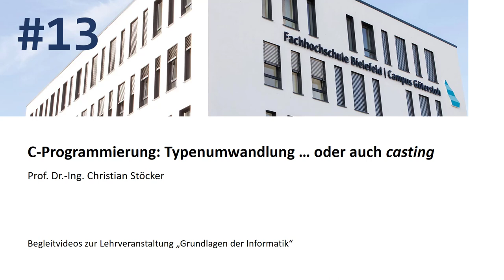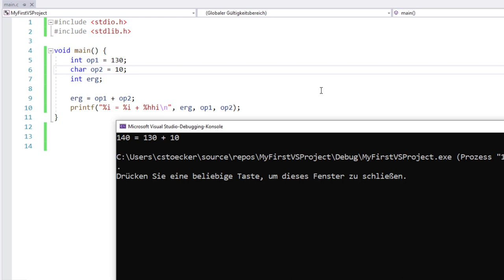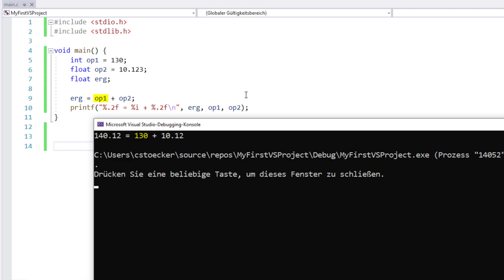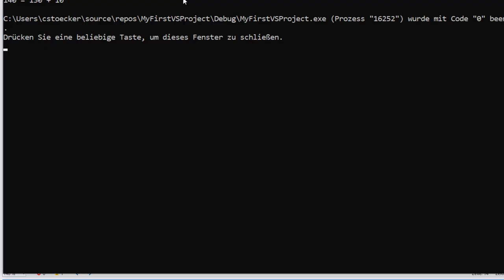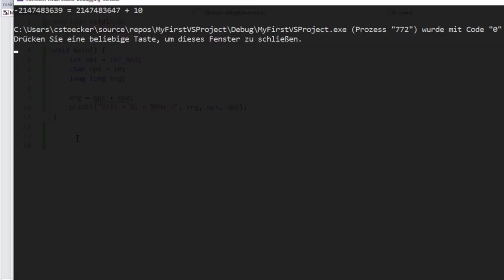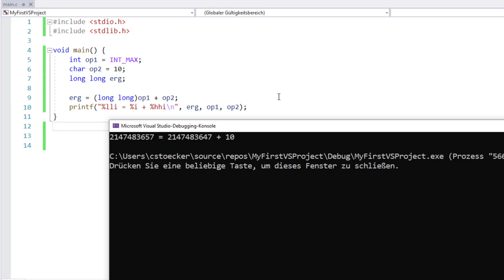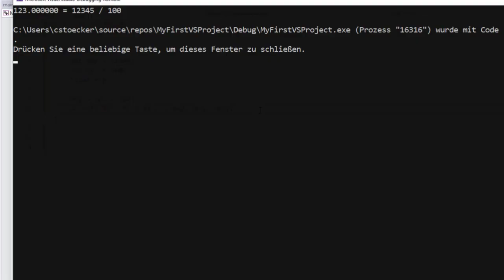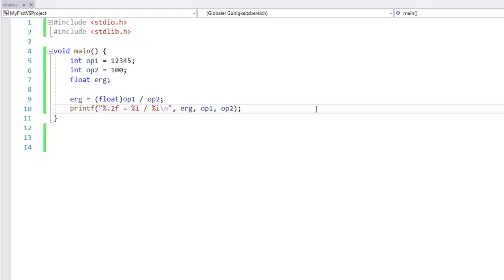C-Programmierung #13: Typumwandlung ... oder auch casting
Manchmal müssen Datentypen umgewandelt werden, damit Operationen (z.B. arithmetische Operationen) korrekt ausgeführt werden. Dabei unterscheidet man zwischen einer impliziten und einer expliziten Typumwandlung. Hier erkläre ich, was das ist und wie das funktioniert.

▬ Inhalte ▬▬▬▬▬▬▬▬▬▬▬▬▬▬▬
00:00 - Intro
01:11 - Berechnungen mit unterschiedlichen Datentypen
02:28 - Probleme bei Zuweisungen
04:43 - Explizite Typenumwandlung
06:11 - Typenumwandlung bei der Integerdivision
07:45 - Outro